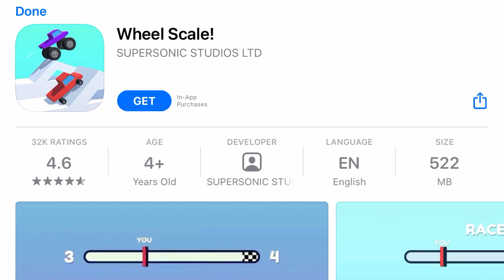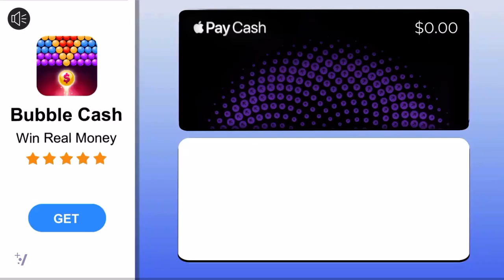Hungry shark evolution(grind to Megalodon 100% legit without and glitches or spending money)